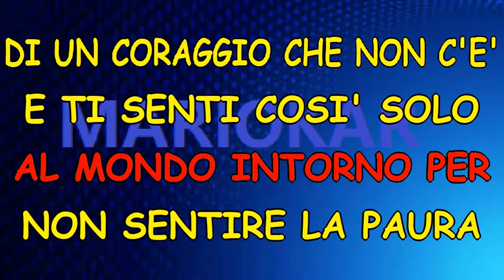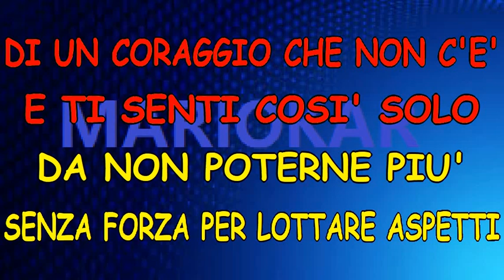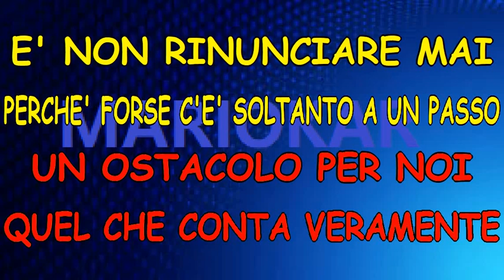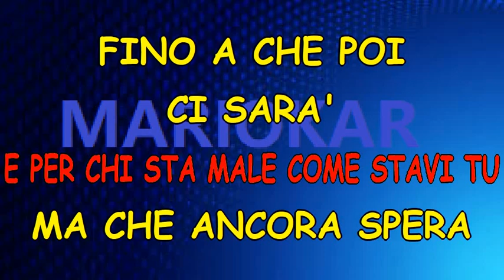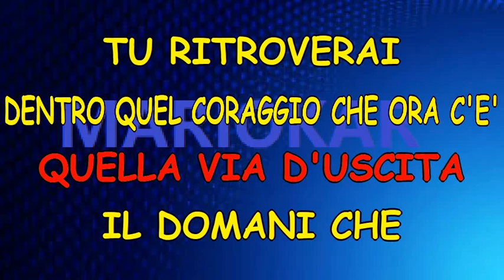Laura Pausini Il Coraggio Che Non C è karaoke